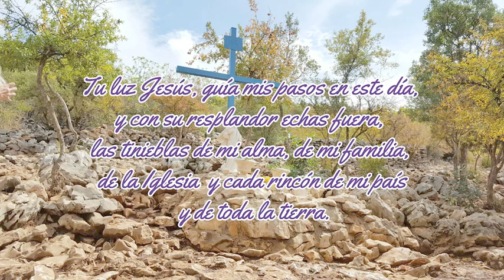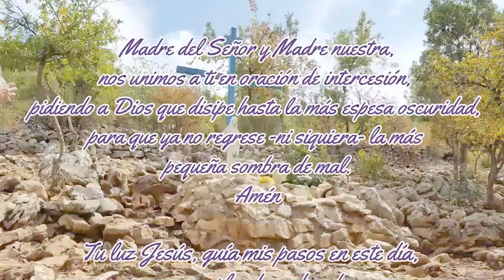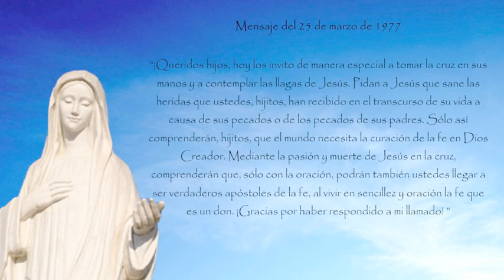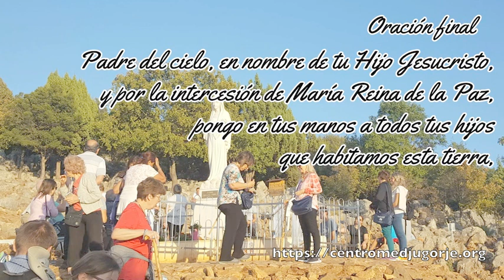Consagración a Jesús por María Reina de la Paz - Día 6